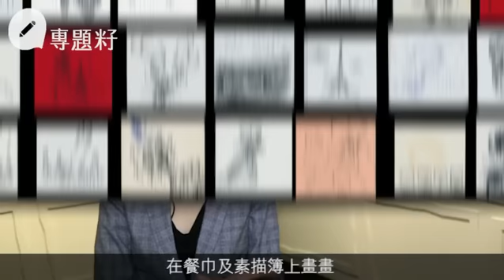添布頓電影外的異想世界 500件怪誕展品慢慢睇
58歲的美國鬼才導演添布頓（Tim Burton），從小已滿腦子怪誕想法，掌鏡三十多年，帶來一部部獨特之作，《幻海奇緣》、《怪誕城之夜》、《大魚奇緣》……以及今年上映的《柏鳥小姐的童幻世界》。成為導演之前，他在迪士尼做過動畫師，閒時亦會在筆記簿及餐巾上繪畫所思所想，多年來畫下的作品數以千計。